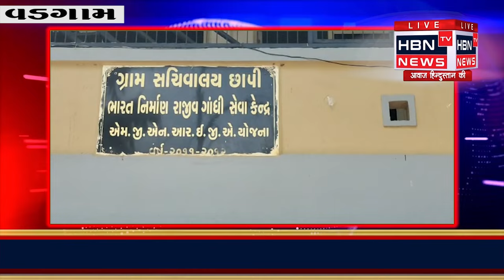છાપીમાં ભ્ર્સટચાર નુ નિરમાન જ્યોતિનગર પરા વિસ્તારમાં પ્રા શાળા ની આગળ બનતા બાંધકામમાં કોની રહેમ નજર